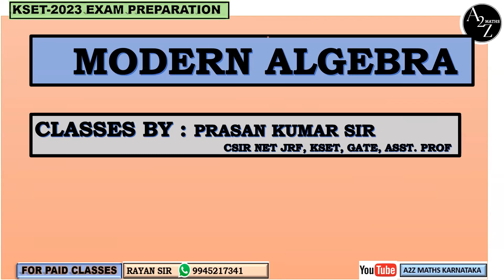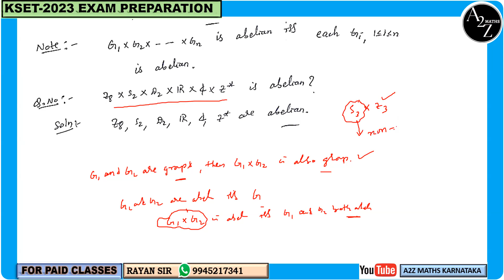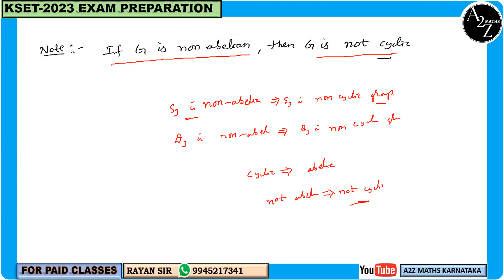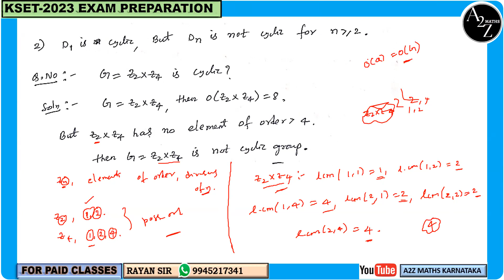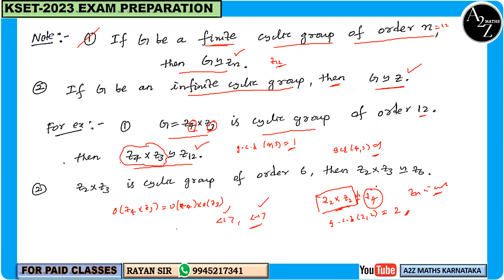MODERN ALGEBRA CLASS-05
Join the telegram and WhatsApp group for more discussions and  study materials